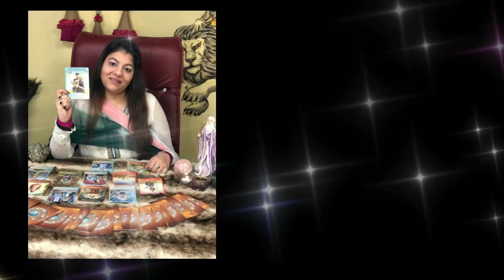घर की रसोई सही दिशा में नहीं तो आ सकती है मुसिबत | एक उपाए जो ख़त्म करे दक्षिण पूर्व के सभी वास्तुदोष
𝐓𝐨 𝐠𝐞𝐭 𝐅𝐫𝐞𝐞 𝐓𝐢𝐩𝐬, 𝐕𝐚𝐬𝐭𝐮 𝐑𝐞𝐦𝐞𝐝𝐢𝐞𝐬 𝐩𝐥𝐞𝐚𝐬𝐞 𝐣𝐨𝐢𝐧 𝐀𝐬𝐭𝐫𝐨𝐥𝐨𝐠𝐞𝐫 𝐌𝐞𝐠𝐡𝐚𝐚 𝐆𝐨𝐞𝐥'𝐬 𝐖𝐡𝐚𝐭𝐬𝐚𝐩𝐩 𝐆𝐫𝐨𝐮𝐩